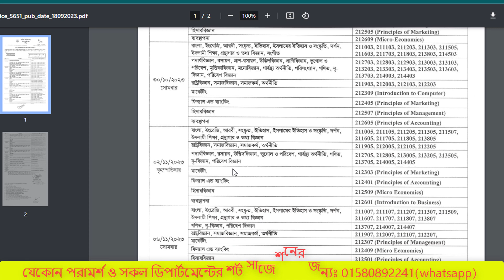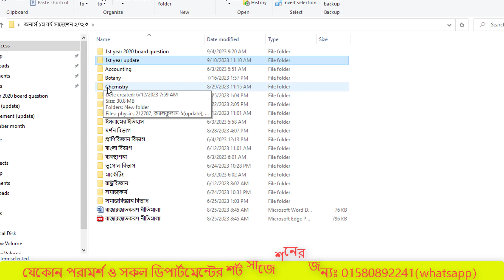অনার্স ১ম বর্ষের সকল বিভাগের ১০০% কমন শর্ট সাজেশন || Honours 1st year Suggestion 2023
মোবাইল নং: 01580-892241 (শুধু এসএমএস)
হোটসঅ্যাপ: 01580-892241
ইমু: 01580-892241